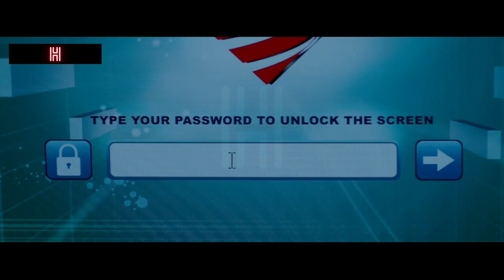Clunky Nerd Turned Into the Best Spy After Got Fired for Her Looks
Jang Young-shil, who couldn't get a full-time work no matter how difficult she attempted, at long last is contracted as a comment essayist for National Security Office at 35. Be that as it may, indeed within the work she realizes that she is on the beat of the list of individuals who are before long to be laid off. One day, Mr. Cha, the director of the division makes an irreversible botch and loses the budget of National Security Office to voice